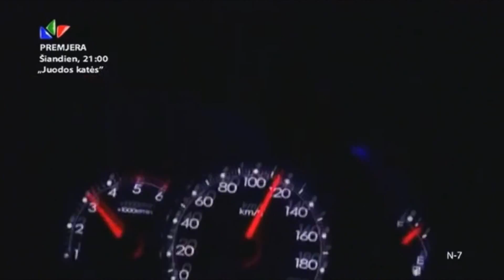Sako, pi**, bandom. Pabandėm, na**.